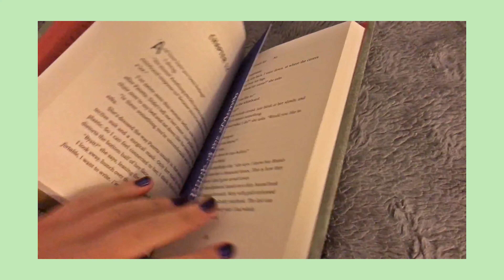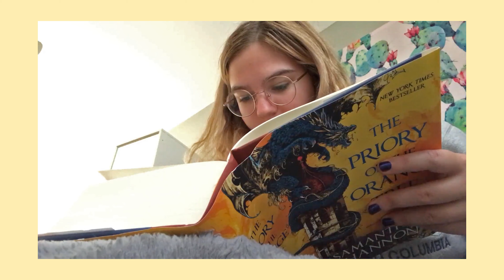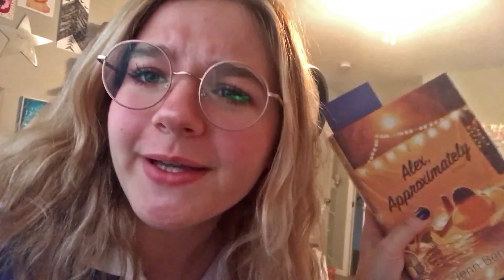24 hour readathon: priory of the orange tree, wilder girls, all the bright places & more!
bookstagram: piaspages
depop: pixiepia
nanowrimo: pixiepia